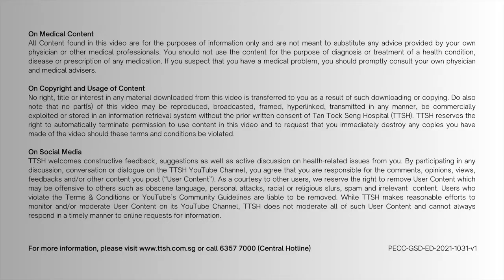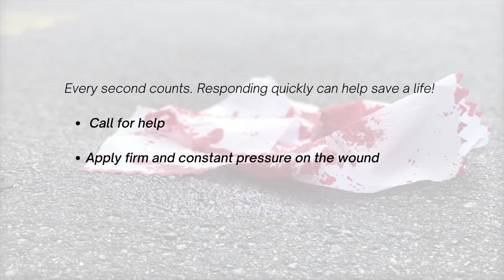First Aid on the Go - Stop the Bleed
Did you know that traumatic injuries come in various forms of presentation and severity? While we hope to prevent and avoid them altogether, what do we do when we encounter them?

The TTSH Trauma Services Team, in collaboration with The Central Region Trauma Services, has put together a new “First Aid on the Go” video series to share basic first aid tips that may come in handy to help someone, while we await professional help.

We begin this series with "Stop The Bleed”.